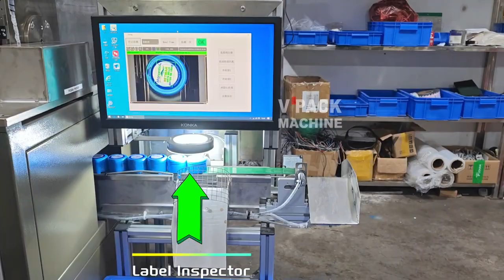7500CPH 5 Gallon Cap Film Sticking Machine Automatic detection of bottle caps#machine